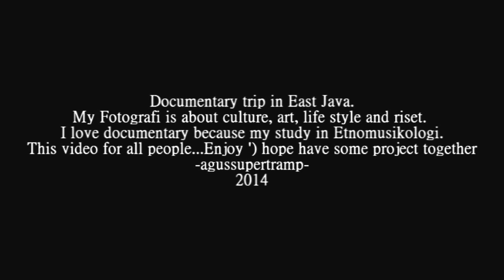Surf in Pacitan, Indonesia. Desa Limasan Watu Karung